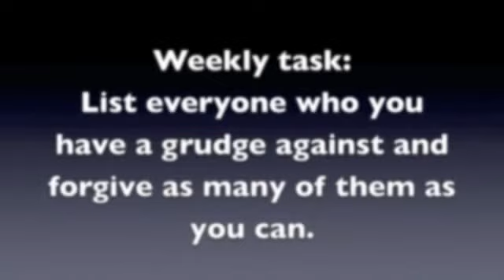Your Heart is For-giving.